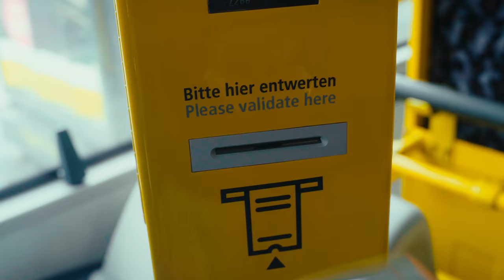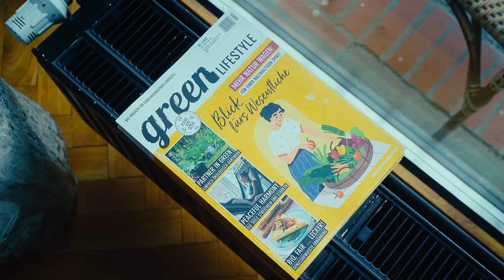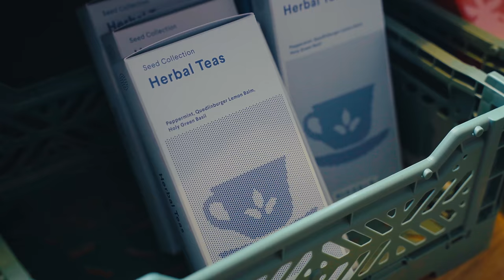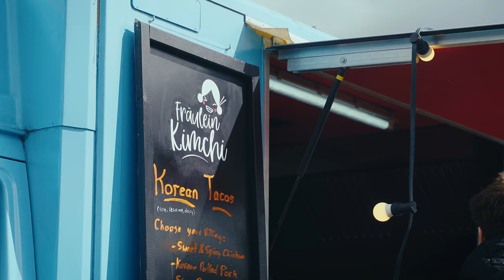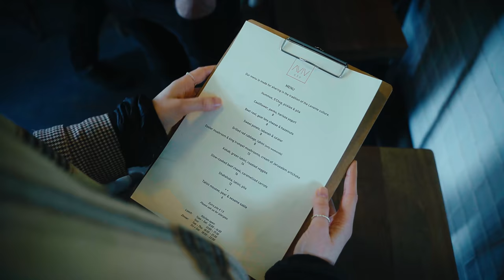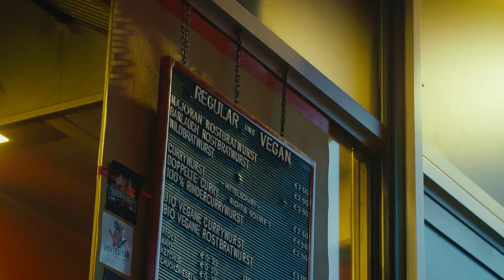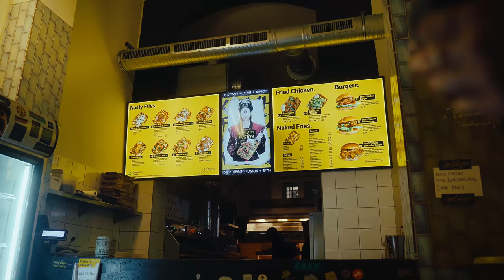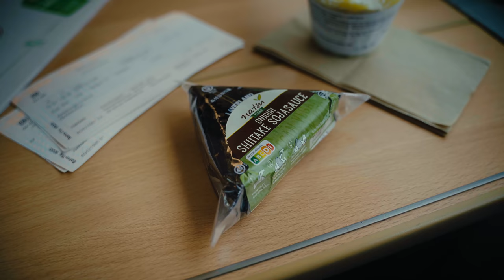48 Hours in Berlin | Vegan Food, Sustainability and Cherry Blossoms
Come with me on a 48 hour adventure in Berlin! I go on a sustainability tour by bike, eat lots of yummy vegan food and check out the Japanese cherry blossom festival.

Malin x

B E R L I N  B L O G  P O S T S

0:00 Introduction
1:30 Going to Berlin by Train
4:26 Day 1: Sustainability Tour and Fine Dining
12:40 Day 2: Gardens of the World and Vegan Food Tour
25:40 Good Bye to Berlin

📽 Video Gear:
Blackmagic BMPCC 6k Pro
Blackmagic BMVA 12G HDR 7“
Sigma 18-35mm F1.8

Photography Gear:
Sony Alpha 7 IV
Sony Alpha 7 III
Tamron 28-75mm F/2.8